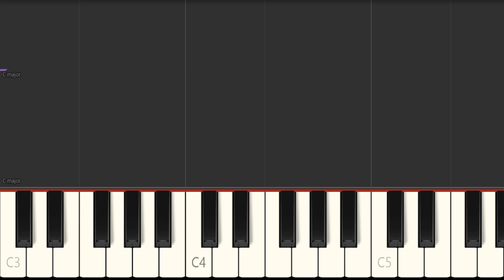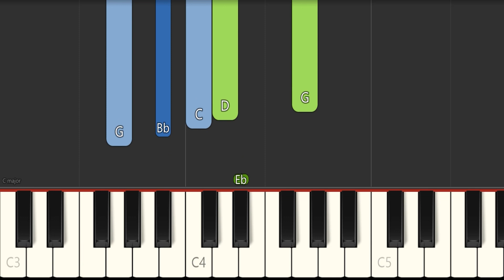Tenderly - Jazz Piano Tutorial (EASY piano version)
- Play-along (Bass + Drums), NO PIANO